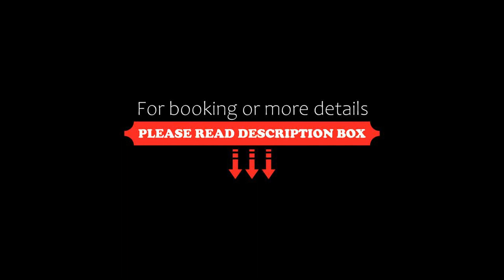Paradis Pacifique, Maroochydore, Australia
About Property:
Just 2 minutes’ walk from Maroochydore Beach, Paradis Pacifique features apartments offering a large balcony with garden or city views. The property boasts a heated outdoor pool and BBQ facilities.
All air-conditioned apartments feature a fully equipped kitchen with an oven, a stove and a dishwasher. There is a flat-screen TV with cable channels and a DVD player in the lounge. Laundry facilities are provided.
The friendly to...
Property Type: Hotel
Address: 60 Sixth Ave, 4558 Maroochydore, Australia
Searching For
1. Paradis Pacifique - Maroochydore - Australia
2. Paradis Pacifique - Maroochydore - Australia Address
3. Paradis Pacifique - Maroochydore - Australia Rooms
4. Paradis Pacifique - Maroochydore - Australia Amenities
5. Paradis Pacifique - Maroochydore - Australia Offers and Deals
Audio Credit:
Track Title: Reasons To Hope
Artist: Reed Mathis